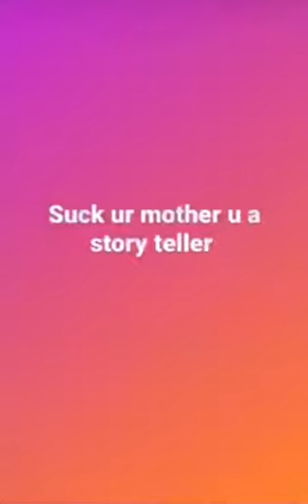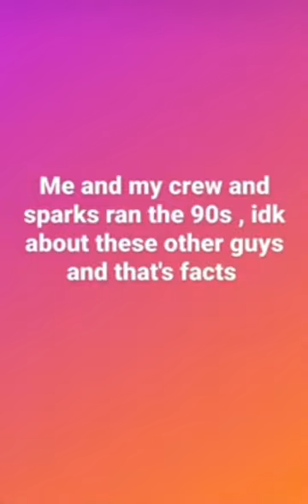BRIXTON OG QUINCY SENDS SHOTS AT MEGA MAN SO SOLID....